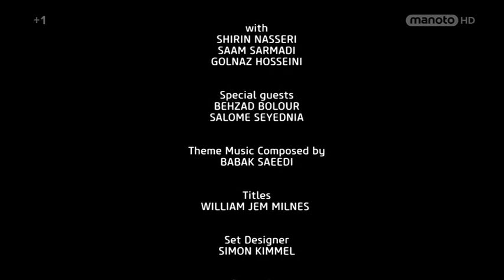Very Nice Show From Manoto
Shrareh Music and Song with amazing dance with manoto actresses